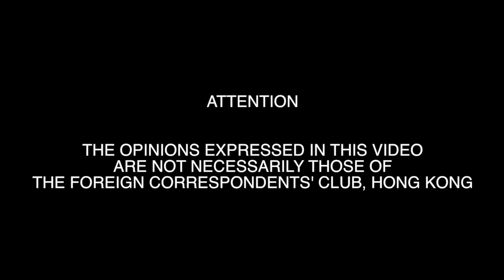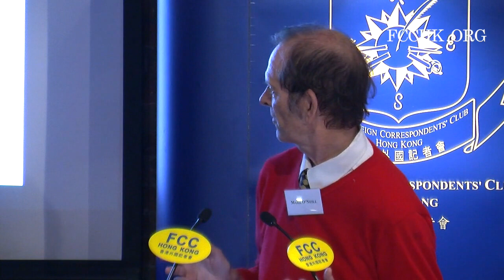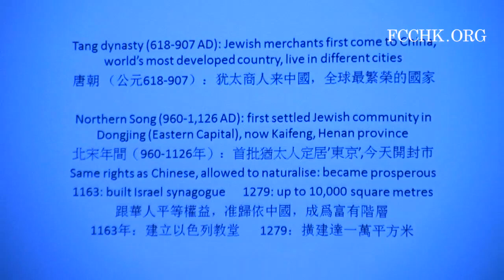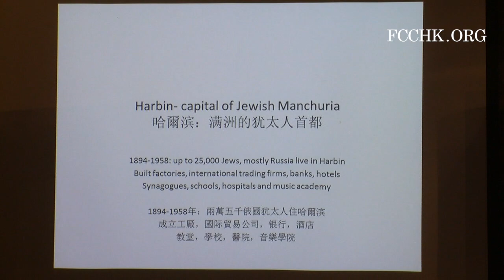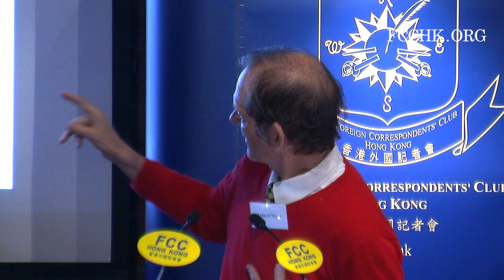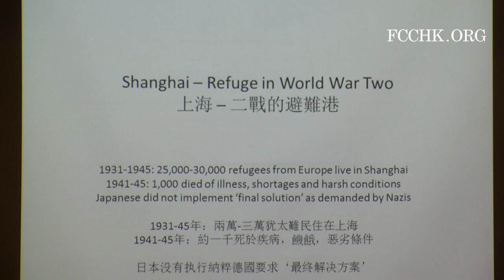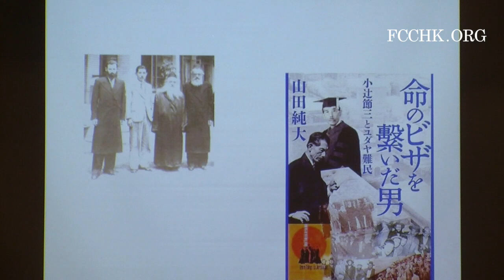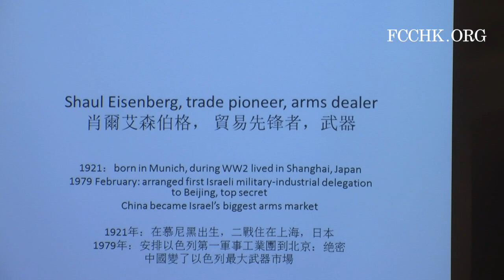2018.02.21 Mark O'Neill: Israel and China: From the Tang Dynasty to Silicon Wadi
From an early influx during the Tang dynasty (618-907 AD) to a wave of immigration during the Second World War, Jews have played a significant role in the China we know today, said Mark O’Neill, author of Israel and China: From the Tang Dynasty to Silicon Wadi.